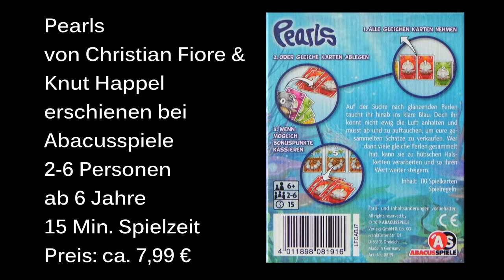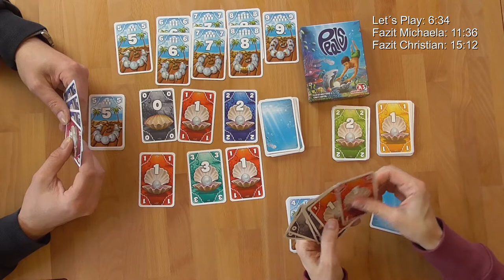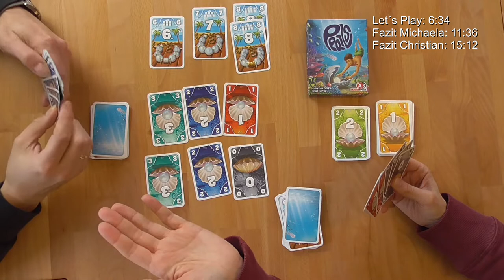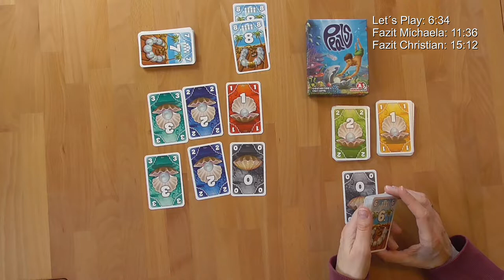Pearls von Abacusspiele - Kartenspiele - Review inkl. Let´s Play - Die Brettspieltester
Wir haben das Spiel Pearls von Christian Fiore und Knut Happel erschienen bei Abacusspiele mehrfach gespielt. In unserem Video erklären wir Euch die Spielregeln, spielen eine Partie und geben unser Fazit ab.

Zeitangaben:
Let´s Play ab ca.: 6:34 Minuten.